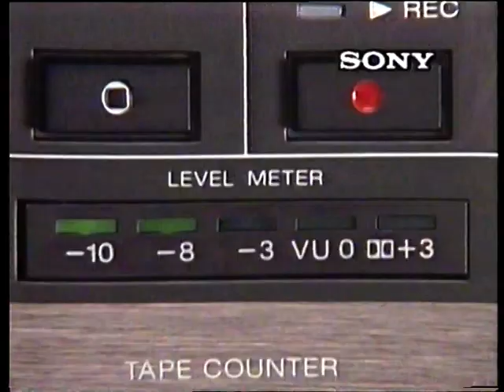sony fh-7mk11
just something from my beta tape's